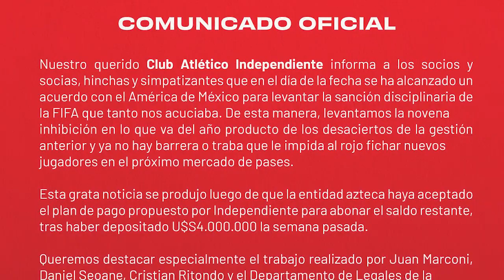INDEPENDIENTE LLEGÓ A UN ACUERDO CON AMÉRICA Y LEVANTÓ LA INHIBICIÓN: LOS DETALLES DE LA DEUDA 🔥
Independiente levantó la inhibición: abonó u$s 4M, pero aquí te cuento cómo cancelará los 2.1 restantes.